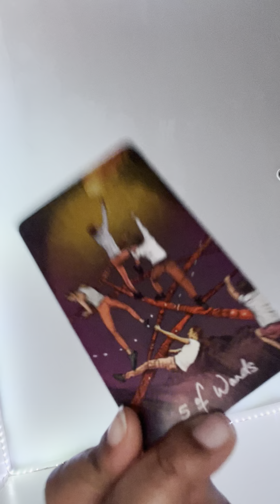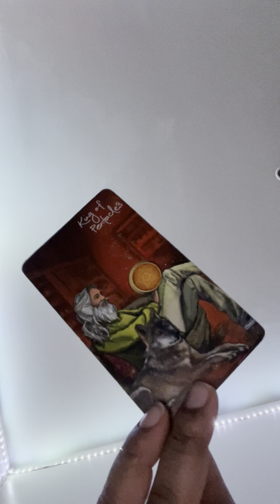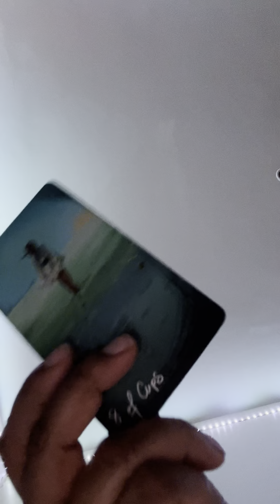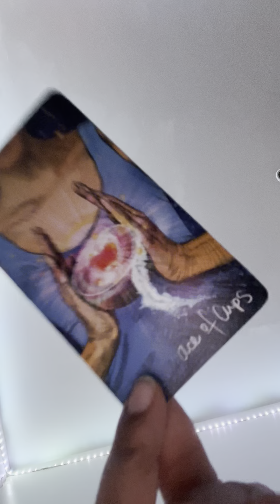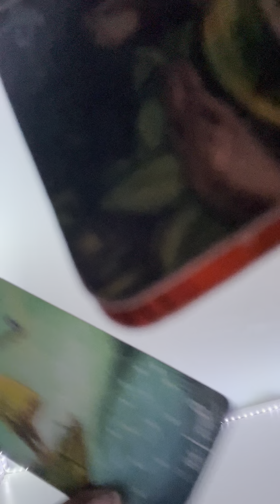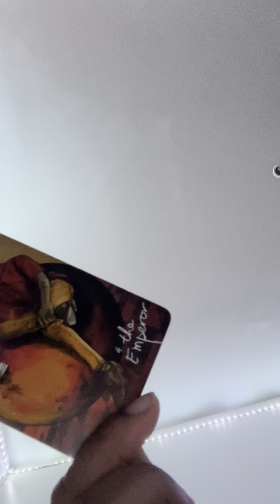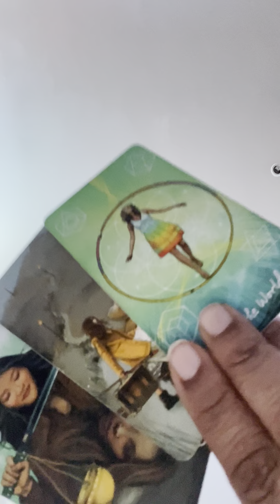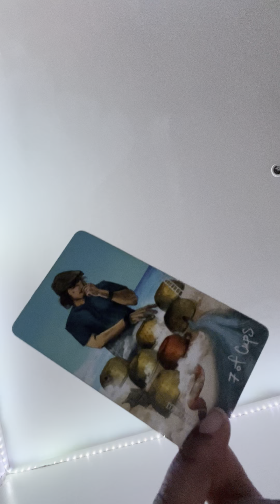PISCES ♓️: BY ANY M3ANS N3C3SSARY, SOMEONE IS BIG BATTY MAD…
Please be discerning when listening to these messages, they are for enlightenment purposes only…